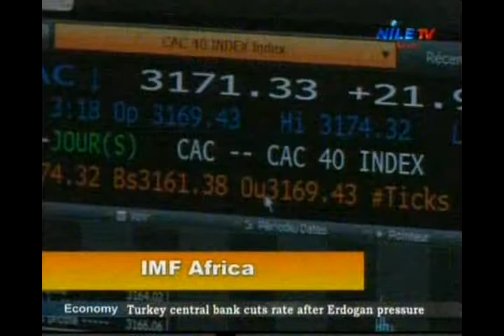Africa Today 21-01-2015 Mohamad El Shazly